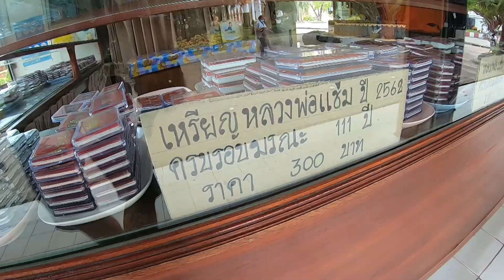วัดไชยธาราราม ภูเก็ต หลวงพ่อแช่ม วัดฉลอง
Aenjoytripsme พาเที่ยวใต้ เที่ยวทะเลอันดามัน หาท่านใด หาที่เที่ยวภูเก็ต จะพาเที่ยวเกาะภูเก็ต แนะนำสถานที่เที่ยว เที่ยววัด เที่ยวภูเก็ตที่วัดไชยธาราราม
หมู่ที่ 6 ตำบลฉลอง อำเภอเมืองภูเก็ต จังหวัดภูเก็ต ประเทศไทย เป็นสถานที่ท่องเที่ยวทางศาสนาในจังหวัดภูเก็ต วัดคู่บ้านคู่เมือง พาไปกราบไหว้ หลวงพ่อแช่ม หลวงพ่อช่วง และหลวงพ่อเกื้อม วัดฉลอง เพื่อความเป็นสิริมงคล วัดแห่งนี้ตั้งอยู่อยู่ห่างจากตัวเมืองภูเก็ต 8 กิโลเมตร วัดแห่งนี้มีชื่อเสียงจากความศักดิ์สิทธิ์ของ หลวงพ่อแช่ม อดีตเจ้าอาวาสวัดฉลอง ที่ชาวภูเก็ต นับถือในความศักดิ์สิทธิ์ของหลวงพ่อแช่ม

ประวัติวัดฉลอง
เป็นวัดเก่าแก่ เดิมมีชื่อว่า “วัดฉลอง” พระบาทสมเด็จพระจุลจอมเกล้าเจ้าอยู่หัว พระองค์ได้ทรงเปลี่ยนชื่อ เสียใหม่เป็น “วัดไชยธาราราม” แต่ชาวบ้านยังคงติดปากเรียกว่าวัดฉลองอยู่
พระอุโบสถวัดไชยธาราราม มีลวดลายสวยงาม ด้านในยังมี พิพิธภัณฑ์หลวงพ่อวัดฉลอง
ส่วนที่โดดเด่นที่ผมมาถึง ต้องมุงตรงไปก่อน พระมหาธาตุเจดีย์ พระจอมไทยบารมีประกาศ ข้างในพระมหาธาตุเจดีย์ชั้น2มีพระพุทธรูปปางต่างๆ  ส่วนด้านบนพระมหาธาตุสามารถมองเห็นวิวเมืองภูเก็ตและของวัดไก้ทั่วบริเวณเลย
และที่ผมสงสัย และได้ยินอยู่ตลอดขณะอยู่ที่วัด คือดเสียงจุดประทัดแก้บน จาก เตาจุดประทัด

บันทึกคลิปเมื่อ 4/11/64

Instragram : aenjoy_trips